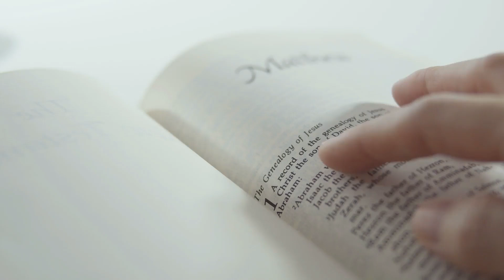Jesus Shows Us How Good God Is | Moment of Hope | Pastor Brian Lother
The stories of Jesus, the life of Jesus, the teachings of Jesus can appeal to people of all ages and help us know how good God is. We see God through Jesus.

Pastor Brian Lother

Click on the following link to partner with us and support our ministry